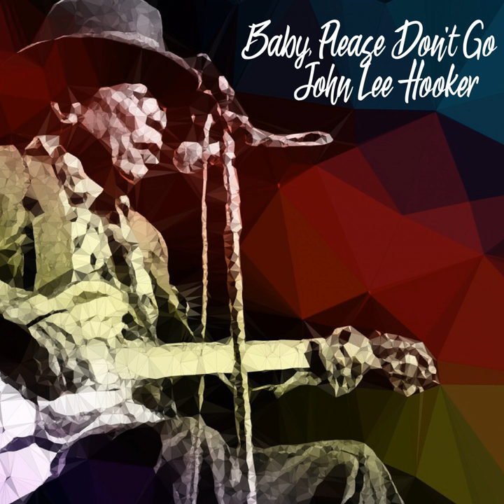Crawlin' King Snake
Crawlin' King Snake · John Lee Hooker

Composer: John Lee Hooker
Composer: Bernard Besman
Lyricist: John Lee Hooker
Lyricist: Bernard Besman